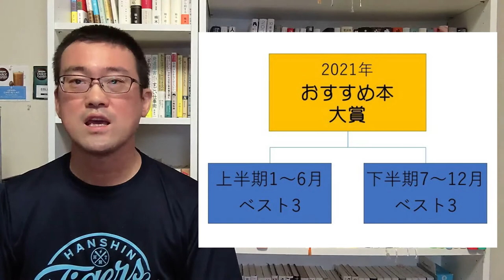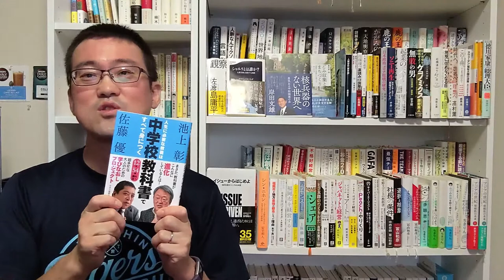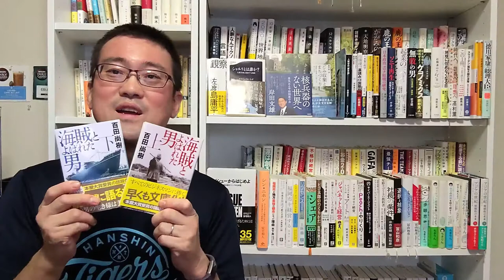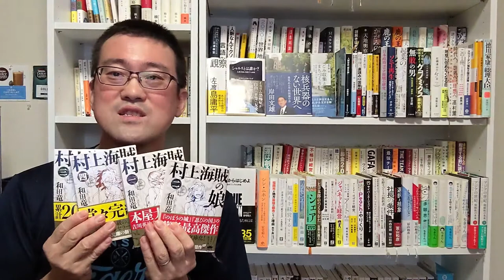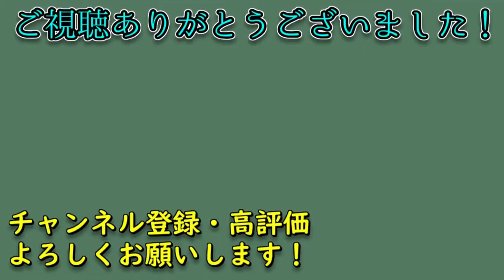おすすめ本 この3冊｜【2021年9月】ベスト3を選びました！078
2021年9月に読んだ本、計10冊からベスト3を選んでみました。

2021年1月から毎月3冊を選びながら、上半期ベスト3⇒下半期ベスト3、そして「2021年おすすめ本大賞」という流れで1年間かけて選んでいきます。

前回「おすすめ本 2021年【上半期】この3冊｜65冊の中からベスト3を選びました」をアップし、上半期のベスト3を発表しました。

今回ではや下半期が半分終了、今年も残り3か月となりました。

みなさんの選書の参考にしてもらえればうれしいです。みなさんのおすすめ本もぜひコメント欄に教えてください。今後読ませてもらうかもしれません！

以下、私が2021年9月に読んだ本10冊です。この中からおすすめ本3冊を選びました。

１、核兵器のない世界へ 岸田文雄
２、これは経費で落ちません！経理部の森若さん⑧ 青木祐子
３、イシューからはじめよ 安宅和人
４、村上海賊の娘④ 和田竜
５、シャルリとは誰か？ エマニュエル・トッド
６、人生に必要な教養は中学校教科書ですべて身につく 池上彰・佐藤優
７、海賊とよばれた男（上） 百田尚樹
８、ごみ収集とまちづくり 藤井誠一郎
９、観察力の鍛え方 佐渡島庸平
１０、海賊とよばれた男（下） 百田尚樹

【過去の動画アーカイブ】
おすすめ本2020年この3冊｜120冊の中からベスト3を選びました

【全10冊読破】2021年本屋大賞ノミネート10作一挙紹介＆大賞もランキング予想

【2021年本屋大賞決定‼】自分のガチ予想と答え合わせしてみた！｜町田その子さん『52ヘルツのクジラたち』

おすすめ本 2021年【上半期】この3冊｜65冊の中からベスト3を選びました
以下、2021年に読んだ本です。

１、日本政治 コロナ敗戦の研究/御厨貴・芹川洋一※
２、佐藤優の裏読み　国際関係論/佐藤優
３、これは経費で落ちません！経理部の森若さん⑦/青木祐子
４、未来が描ける仕事図鑑/JobPicks編集部
５、「強い日本」をつくる論理思考/デービッド・アトキンソン・竹中平蔵
６、ソニー再生/平井一夫
７、新型コロナワクチン本当の「真実」/宮坂昌之※
８、スタンフォード式デザイン思考/ジャスパー・ウ
９、インドネシア　世界最大のイスラームの国/加藤久典
１０、村上海賊の娘③/和田竜
１１、人新世の「資本論」/斎藤幸平※

１、起業の天才 江副浩正/大西康之※
２、羊と鋼の森/宮下奈都
３、東京ホロウアウト/福田和代
４、社会思想としてのクラシック音楽/猪木武徳
５、社長の条件/中西宏明・冨山和彦※
６、半歩先を読む思考法/落合陽一※
７、村上海賊の娘①/和田竜
８、村上海賊の娘②/和田竜
９，これは経費で落ちません！経理部の森若さん⑥/青木祐子
１０、謎解きはディナーのあとで/東川篤哉

１、日本を最速で変える方法/高島宗一郎※
２、アンと青春/坂木司
３、これは経費で落ちません！経理部の森若さん② /青木祐子
４、将棋の未来　藤井聡太論/谷川浩司※
５、もしも徳川家康が総理大臣になったら/眞邉明人
６、これは経費で落ちません！経理部の森若さん③/青木祐子
７、これは経費で落ちません！経理部の森若さん④/青木祐子
８、これは経費で落ちません！経理部の森若さん⑤/青木祐子
９、不安の哲学/岸見一郎
１０、鹿の王（下）/上橋菜穂子※

１、佐藤可士和展カタログ本/佐藤可士和
２、そしてバトンは渡された/瀬尾まいこ
３、福岡市が地方最強の都市になった理由/木下斉
４、まちづくり幻想/木下斉
５、無敗の男　中村喜四郎全告白/常井健一※
６、行った気になる世界遺産/鈴木亮平※
７、きほんを学ぶ世界遺産100
８、アフリカ人学長、京都修行中/ウスビ・サコ
９、「これからの世界」を生きる君に伝えたいこと/ウスビ・サコ※
１０、鹿の王（上）/上橋菜穂子

１、自由になるための技術リベラルアーツ/山口周
２、経験　この10年くらいのこと/上田晋也
３、石橋湛山の65日/保阪正康※
４、当確師　十二歳の革命/真山仁
５、メルケル仮面の裏側/川口マーン惠美※
６、ニッポン　未完の民主主義/池上彰・佐藤優
７、舟を編む/三浦しをん※
８、和菓子のアン/坂木司
９、スウェーデン福祉大国の深層/近藤浩一
１０、時代へ、世界へ、理想へ/髙村薫

１、犬がいた季節/伊吹有喜
２、歴史探偵忘れ残りの記/半藤一利
３、オルタネート/加藤シゲアキ
４、ロスジェネの逆襲/池井戸潤※
５、地球に住めなくなる日/D・ウォレス・ウェルズ※
６、推し、燃ゆ/宇佐見りん
７、お探し物は図書室まで/青山美智子
８、この本を盗むものは/深緑野分
９、八月の銀の雪/伊与原新※
１０、滅びの前のシャングリラ/凪良ゆう
１１、52ヘルツのクジラたち/町田そのこ
１２、逆ソクラテス/伊坂幸太郎
１３、自転しながら公転する/山本文緒
１４、銀翼のイカロス/池井戸潤

１、ロッキード/真山仁※
２、2040年の未来予測/成毛眞
３、この1冊、ここまで読むか！/鹿島茂
４、オレたち花のバブル組/池井戸潤
５、天職は寝て待て/山口周
６、オレたちバブル入行組/池井戸潤
７、ゲコノミクス/藤野英人※
８、いまこそ「社会主義」/池上彰・的場昭弘
９、これは経費で落ちません～経理部の森若さん/青木祐子※
１０、就活のワナ/石渡嶺司
１１、世界が変わる「視点」の見つけ方/佐藤可士和

１、校閲ガール/宮木あや子
２、佐藤可士和の打ち合わせ/佐藤可士和
３、超クリエイティブ/三浦崇宏※
４、人脈なんてクソだ/三浦崇宏
５、言語力/三浦崇宏
６、歴史を活かす力/出口治明
７、独学の技法/山口周※
８、駅物語/朱野帰子
９、その働き方は幸せですか？/出口治明・上野千鶴子
１０、神様からひと言/荻原浩※
皐月秀起（さつきひでおき）
有限会社サツキ　代表取締役、NPO法人リーダーズカフェ　代表理事
1972年兵庫県宝塚市生まれ。関西学院大学卒業後、1995年住友林業株式会社に入社。大阪～インドネシア（ジャカルタ）～福岡～東京に勤務し、2008年に退社。日本ハンター・ダグラス（現ハンターダグラスジャパン）株式会社を経て、39歳で実家に戻り、不動産賃貸業を継ぐ。学生マンションの家主をしながら、関学生が学べるコミュニティ「リーダーズカフェ」を立ち上げ、宝塚つばめ学習会（無料塾）を学生と一緒に運営している。

週初めの月曜日は『リーダーズカフェTalk』

パーソナリティの皐月秀起です。学生マンションの家主をしながら、教育系NPO法人「リーダーズカフェ」を主宰しています。25歳前後の若者との対談を通して、彼ら彼女らの思い、悩み、キャリア等を伺いながら、共にがんばる同世代の仲間へエールも届けます！
★NPO法人リーダーズカフェの活動詳細はこちらから